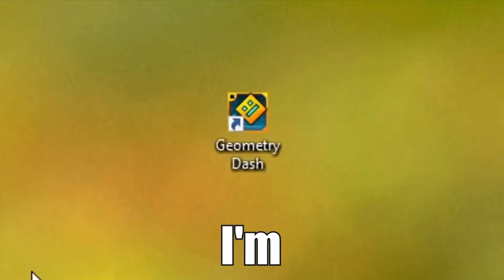RICK ASTLEY PLAYS GEOMETRY DASH AND GETS STICK BUGGED?!???!?!? | Astley Gaming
Intro by Lucawiouh